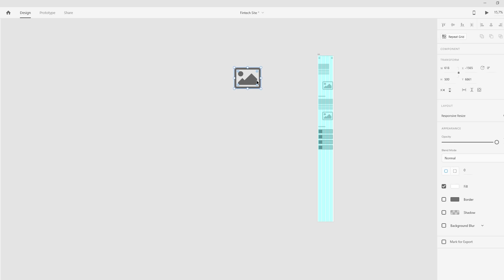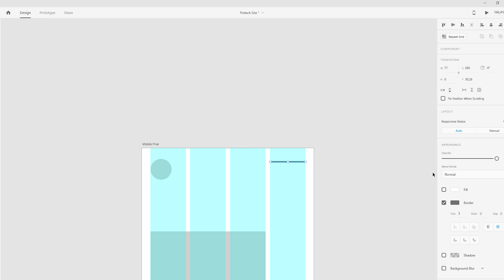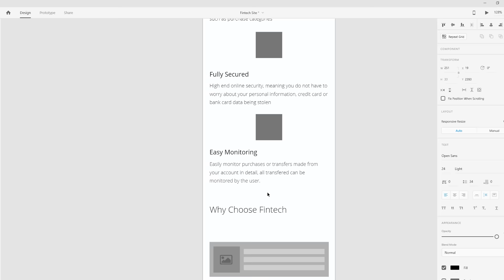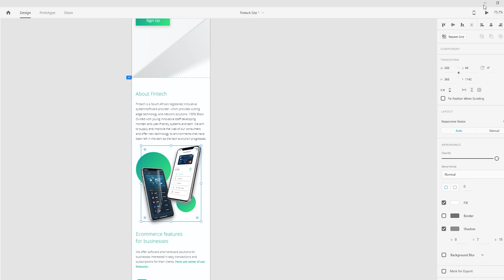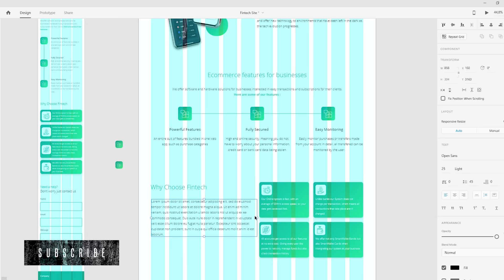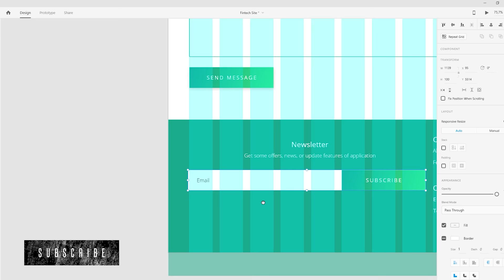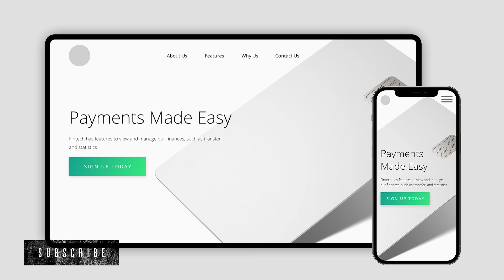Fintech Website Tutorial Speed Art... [ Free PSD Mockup Download ]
Music⁣
Song: Dali Danger - Pure Gold (Live)

Song: Perp - Lose My Way